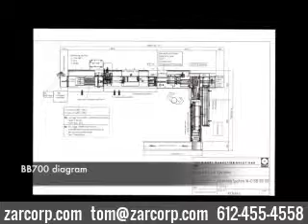2012 W+D BB700 Envelope Inserter for Sale by ZAR Corp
Since 1989, ZAR Corporation has been buying AND selling refurbished IT, digital printing, mailing, binding, inserting, and cutting equipment.  When you buy from ZAR Corp, you save 50-75% versus buying new.  Why spend more when you’ll get the same product in excellent working condition from ZAR?  And for a fraction of the cost!

/ High operating speed of 16,000 envelopes per hour and highest net yield regardless of envelope format.
/ Fastest, tool-free change overs
/ Product thickness up to 15 mm
/ Flexibility in feeder bases – 6 or 8 position bases
with upgrades available in 4 and 6 feeder bases. / Ability to change feeder configuration utilising
rotary, friction, shuttle and other feeder
technologies
/ Ability to provide detailed productivity and mail
piece transparency and integration into your
ADF environment.
/ Platform for intergration of inline – front of line
high quality digital print